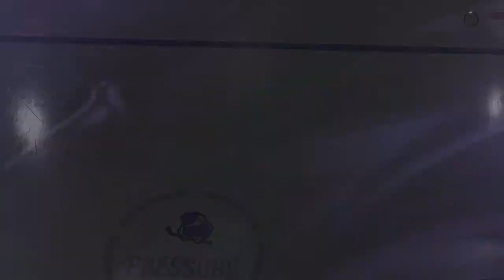Secret stream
Nhl